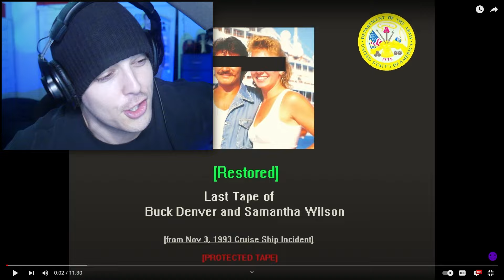Being NEAR Him Melts SKIN.. | The Invasion of Godzilla (Horror)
Reacting to the Analog Horror of the Godzilla Invasion